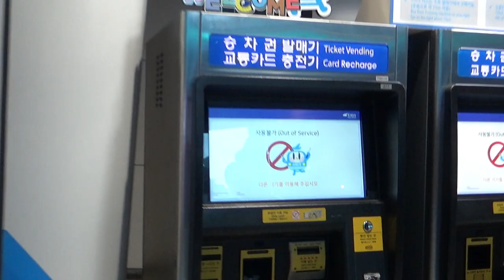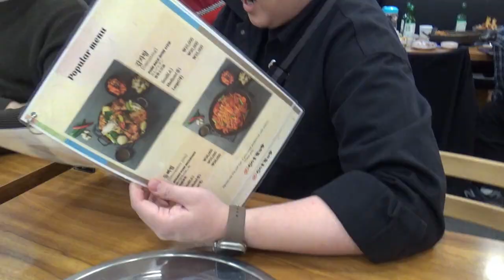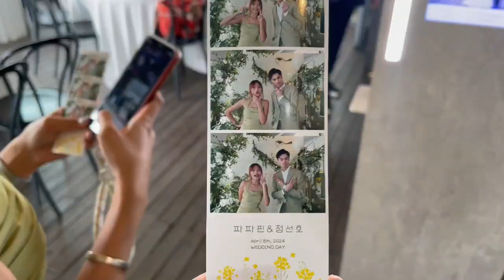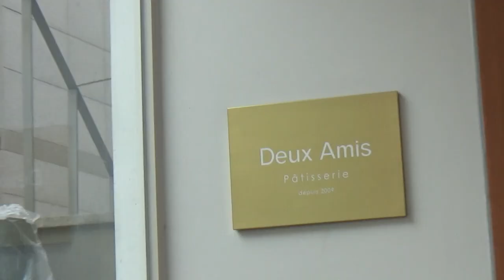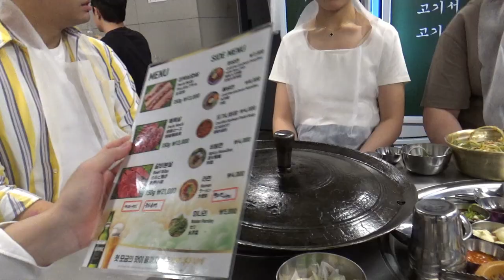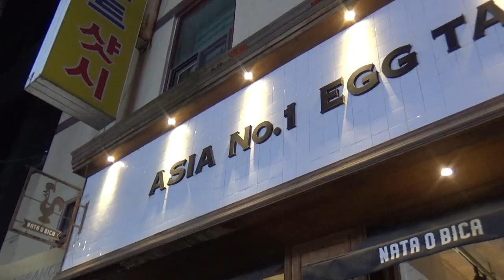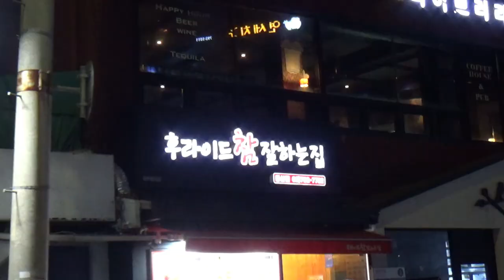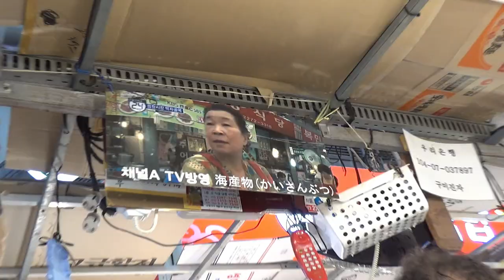Seoul, South Korea. 7-11 April 2024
Peipei and Sunny Wedding
Eat. Drink, Sleep, & Repeat
Boat, Chote, Girl, Hao, Kanin.
Funfunfun